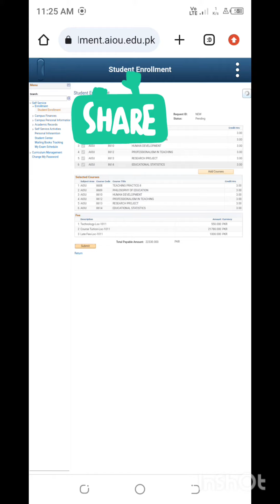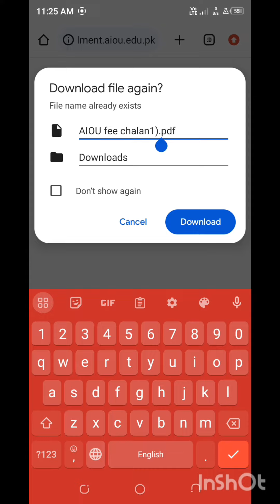AIOU enrollment method on CMS, next semester/ reappear enrollment procedure complete guide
Allama Iqbal open University enrollment in new semester complete process
open AIOU CMS portal
sign in and go to student enrollment option then select reappear or new semester add new request and select courses generate Chalan and pay fee through easy paissa

Musician: Xuxiao